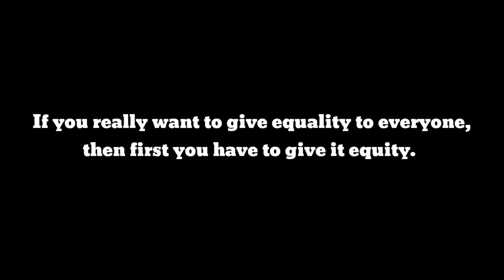आज़ादी का अमृतमहोत्सव 2022 | Jalore Rajasthan मटका कांड|New santhali video 2022| Santhal Koak'Uprum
अगर वीडियो में By mistake कुछ गलती हुई ही तो हमे जरूर बताएं अगली बार से ओ गलती नहीं होगी धन्यवाद 🙏

हमारे चैनल पर आने के लिए बहुत बहुत शुक्रिया
मिलेंगे अगले वीडियो में तब तक के लिए
tata bye bye 👋
आपका दिन मंगलमई हो 🙏😍